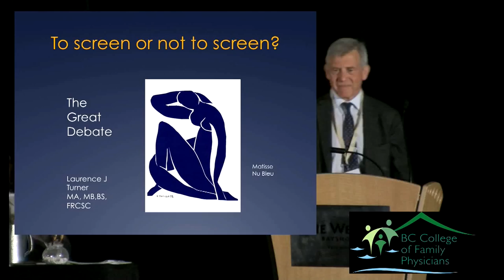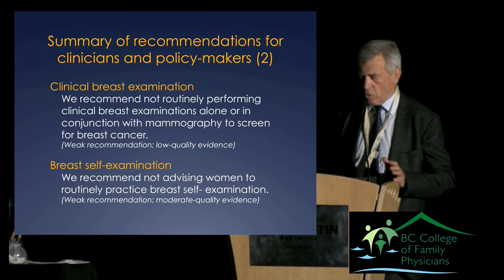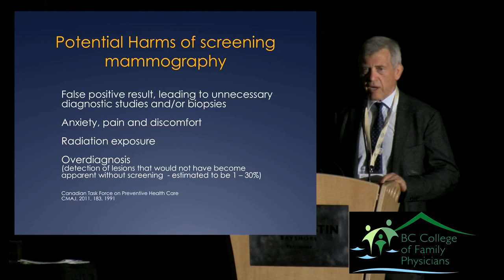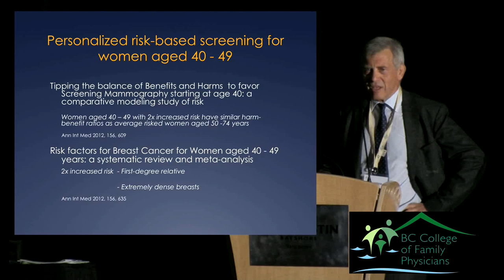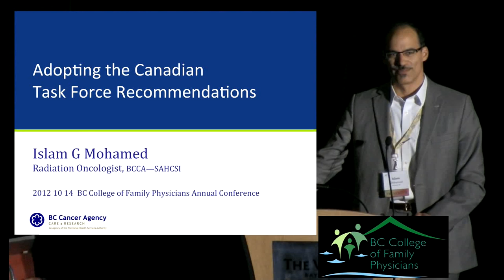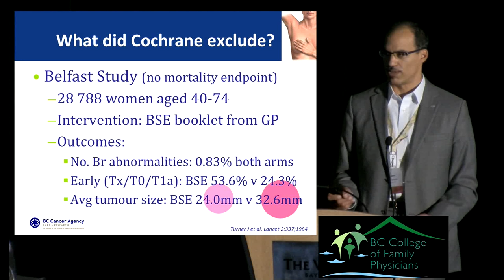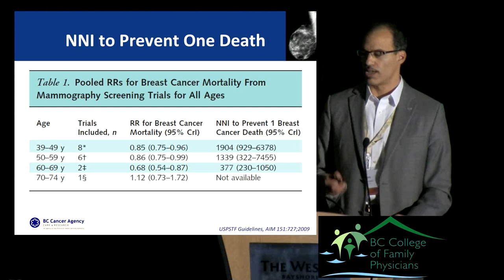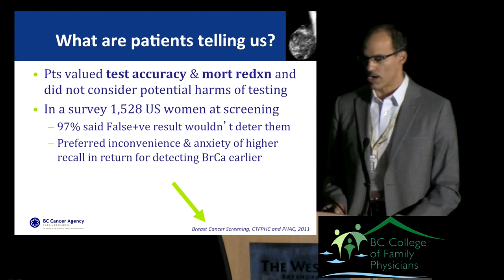Breast Cancer Screening - The Debate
(click the "pinwheel" - the icon third from the right, on the bottom of the screen - to choose HD for better video quality)

Dr. Islam Mohamed and Dr. Laurence Turner

It is recommended by the Canadian Task Force that 1) women aged 40 to 49 years not undergo routine breast cancer screening  with mammography, 2) routine clinical breast examinations not be done to screen for breast cancer, and 3) women not be     advised to routinely perform self examinations.  As family physicians, how do we make a decision on such a sensitive topic? Hear both sides from two physicians who specialize in breast cancer as they lead us through this maze of opposing sides within the context of recent BC Screening Mammography Program results and recommendations.

BCCFP Family Medicine Conference - Vancouver (October 2012)